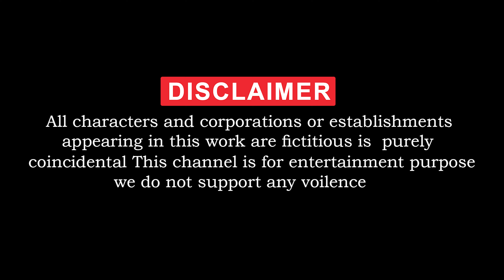5 Giant Duck Cartoon, Cow, Mammoth Elephant, Tiger, Gorilla, Transfiguration funny 3D animal 2023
5 Giant Duck Cartoon, Cow, Mammoth Elephant, Tiger, Gorilla, Transfiguration funny 3D animal 2023 @animalsfamilytv12